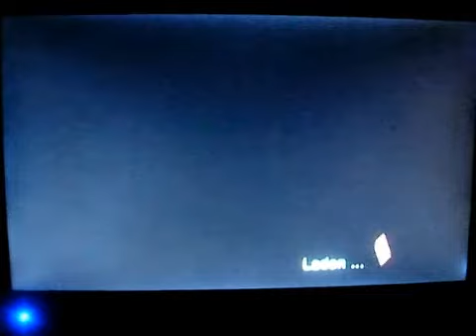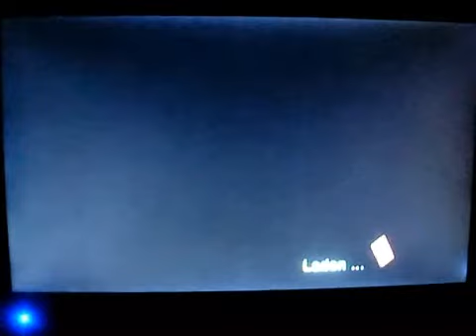L vs. Al: Yu-Gi-Oh! 5D's Wheelie Breakers - Teil 2/3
German - Okay, okay. Ihr habt uns durchschaut, es war alles nur ein kleiner Spaß. Tatsächlich haben wir nun "Yu-Gi-Oh! 5D's Wheelie Breakers" vor uns liegen und zeigen euch mal in ein paar kleinen Rennen, was die Fusion aus Rennspiel und "Yu-Gi-Oh!" so an tollen Dingen mit sich gebracht hat.

By the way, Sandwhale hat auch eine separate, musikalische Heimat in den weiten von YouTube.